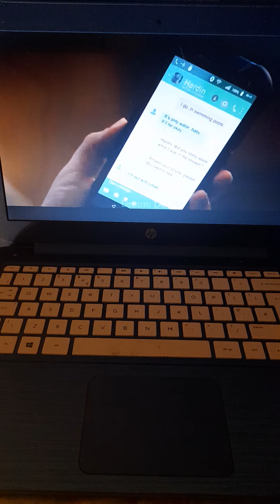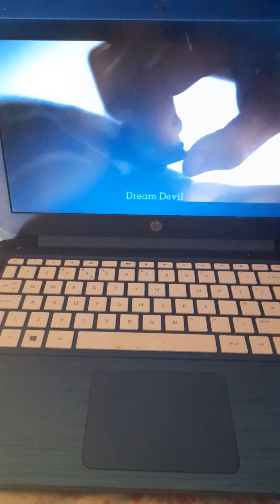New hessa edit song look up Arianna grande